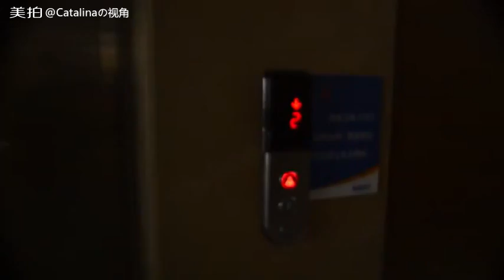轉貼 ~(完整版)东北师大附中学生光棍节合唱《单身情歌》 气势排山倒海，场面壮观！